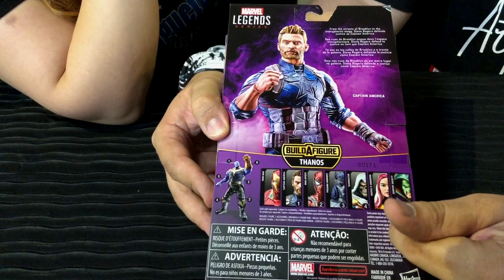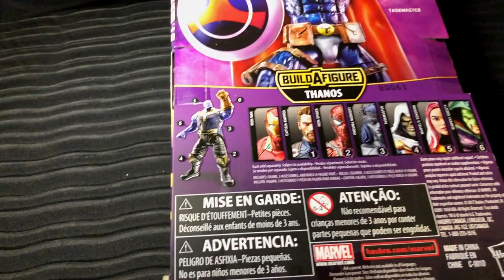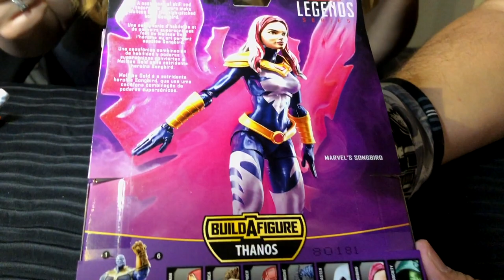Hasbro Legends Avengers 1Thanos Baf ★ juegos juguetes y coleccionables ★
Figuras De 6 Pulgadas iniciamos con la primera parte Marvel Legends Thanos BAF Avengers Infinity War.

El objetivo de este canal está 100% especializado en juguetes y coleccionables en México; enfocado a hablar de juguetes, con noticias, reseñas, críticas, visitas nacionales e internacionales.